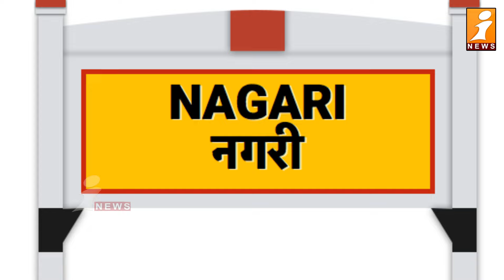Nagari Constituency Ground Report | Political Analyisis On Roja Winning | AP Elections 2024 | iNews